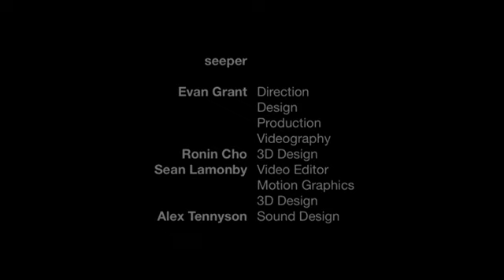Projection mapping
3D Projection Mapping on a castle